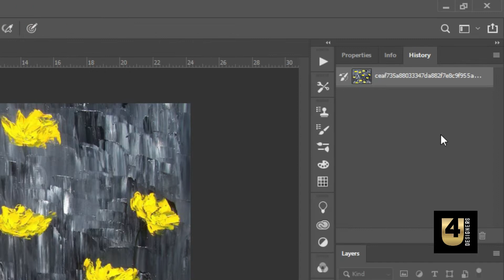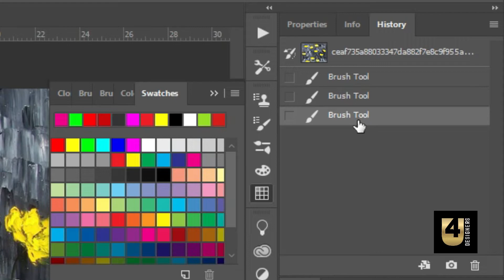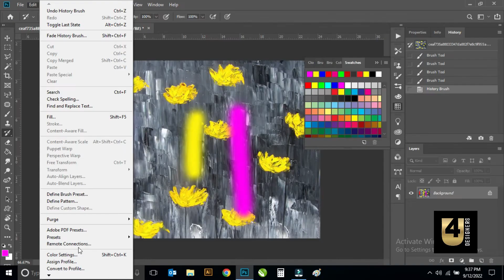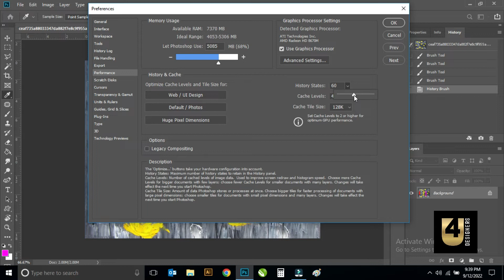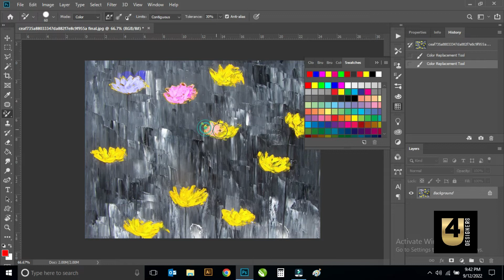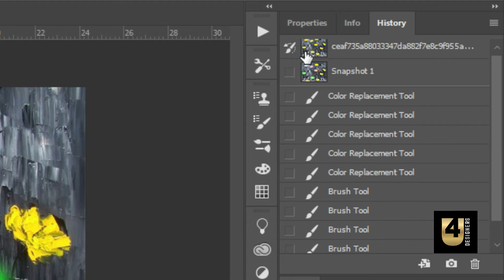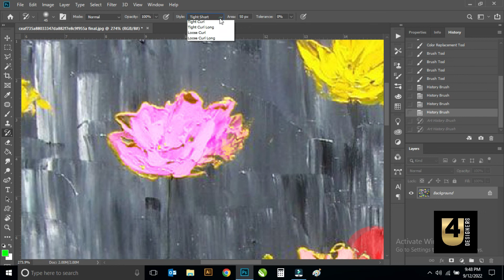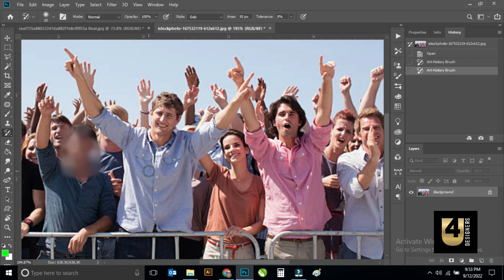History Brush Tool, History Panel & Art History Brush in Photoshop Tutorials in Hindi - Class 28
Hello Everyone! This is Photoshop History Brush Tool, Art History Brush Tool and History Panel Training tutorial in Hindi. You will learn complete setting and properties of History Panel and History Brush Tool in Photoshop.

My name is Sandeep Jangra, and I am Textile Designer having experience of 14+ years. I've started this training for anyone who wants to learn in a professional way.

Here's the all classes tutorials in Hindi, I suggest, if you are new in textiledesigning and photography, you should watch the below links for all classes from the beginning.